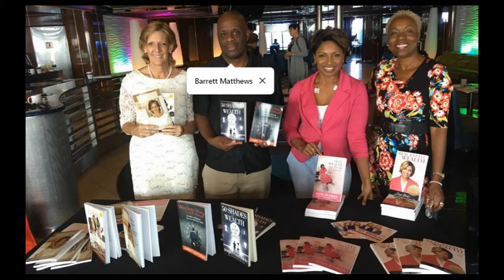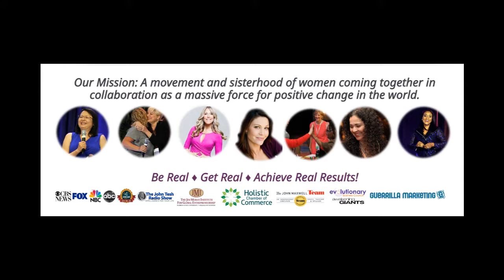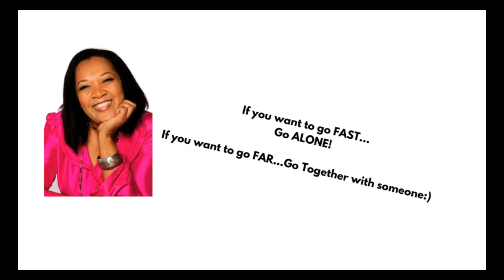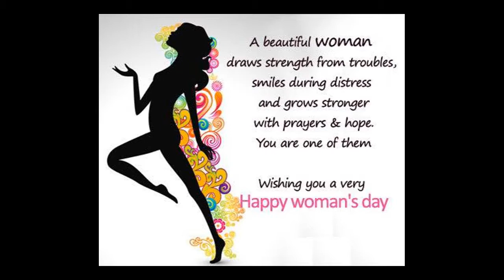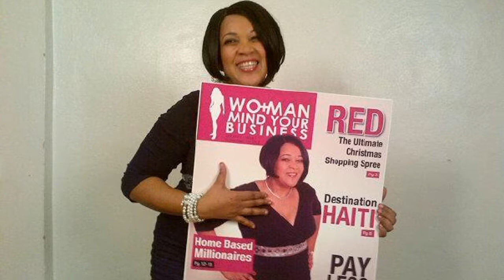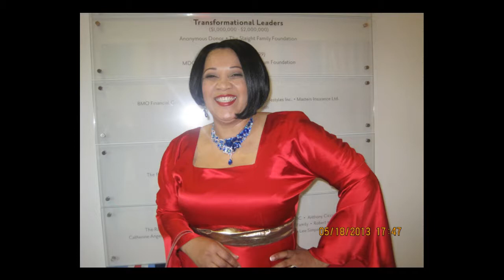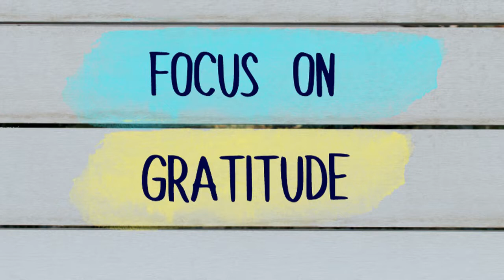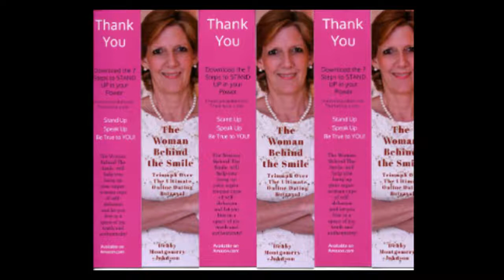Woman On Fire! Stand Up & Speak Up with Debby Montgomery Johnson and Allison Harvey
Allison Harvey is a WOMAN ON FIRE and a woman with a mission to provide every young woman in Haiti with an opportunity to stay clean and healthy during "that time of the month!"  How often do we, in the 1st world countries, think about the effects of being isolated for 4-5 days of the month - ever hear of the Pad Man in India?  This is Allison Harvey's mission for Haiti - provide the women with a vehicle to provide for themselves, make a little living, and live a life with clean sanitary items.  In the meantime, Allison is a networking DIVA and her infectious smile and personality draw you into her circle of international friends.  Stand Up & Speak Up today is a lively conversation about women working together to make their slice of the world pie a little bit better.  Enjoy!